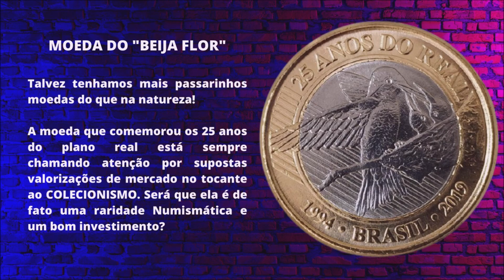A "RARA" moeda do BEIJA FLOR para 2023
A moeda do beija-flor é muito conhecida por todos os brasileiros, mas será que ela vale muito dinheiro? É isso que você irá descobrir em nosso vídeo.

OS MAIORES DO BRASIL ESTÃO AQUI!
Clique no link e confira as promoções e novidades que nossos parceiros separaram pra você.

QUER SER UM COLECIONADOR PRIME?

CRÉDITOS
Direção, apresentação e imagens: Bruno Diniz
Edição e finalização: Bruno Diniz

📩 DINIZ NUMISMÁTICA
Brasil, Brasília - DF